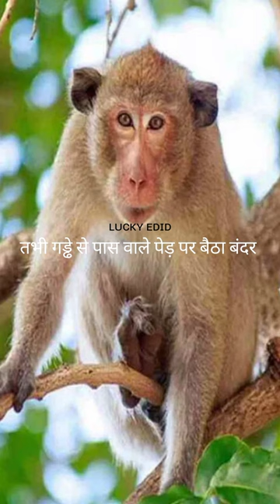_comedy_video _viral _shorts